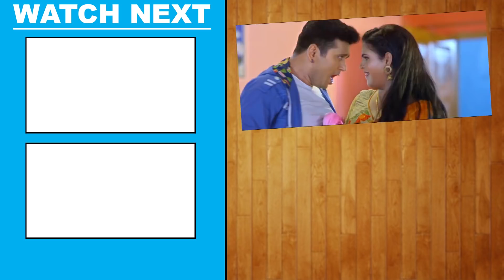नीलकमल सिंह ने अपना धाक जमाया फिल्मो के गाने में भी - चोली गमकउवा बा - Chandani Singh - New Song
Movie - Sadi Jhamkauwa
Song - Sadi Jhamkauwa
Singer - Neelkamal Singh , Priyanka Singh
Video Director :-  Dheeru Yada
VG - 24809